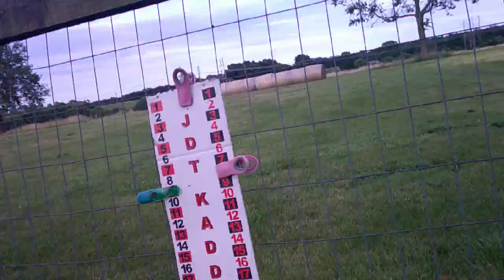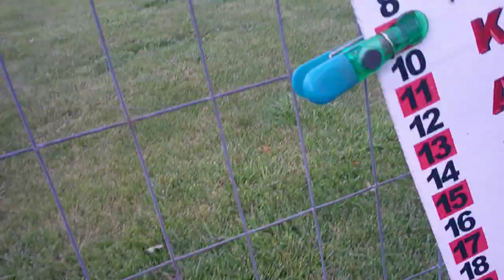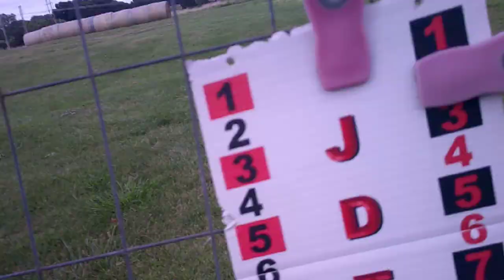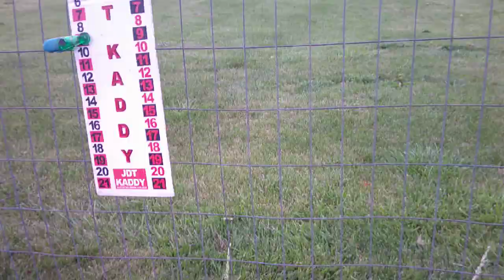Can’t finish much stronger! 🥃